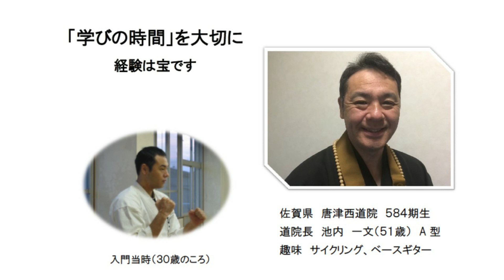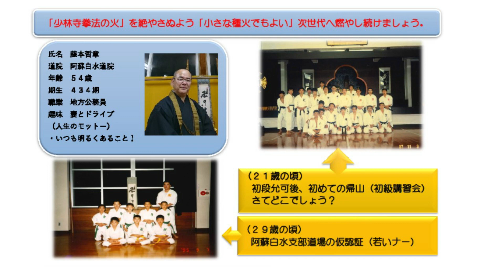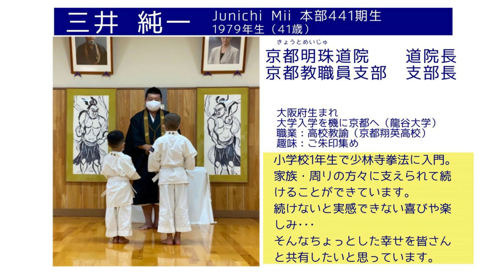【次世代チャンネル】委員紹介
次世代ネットワーク委員のプロフィール動画です。